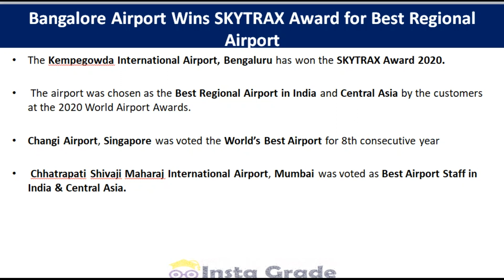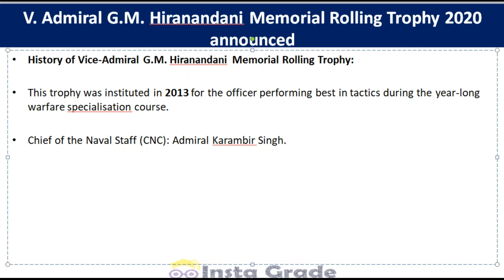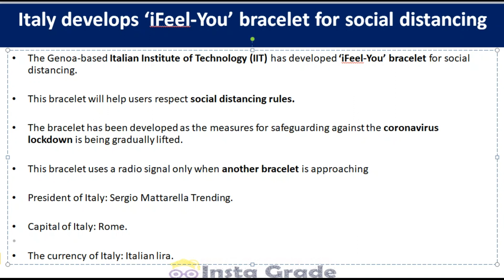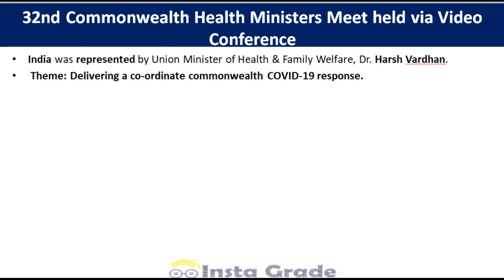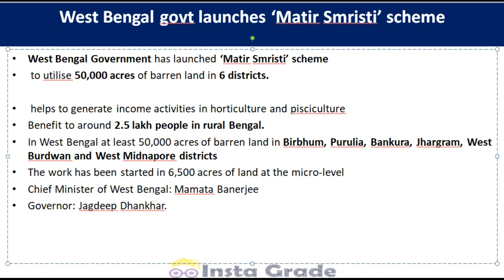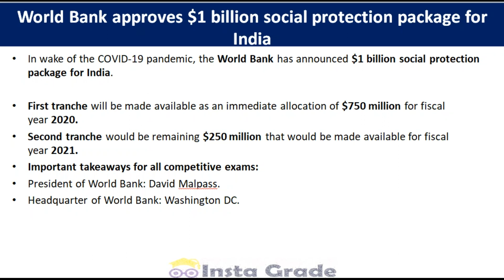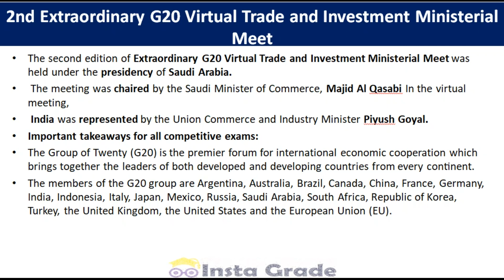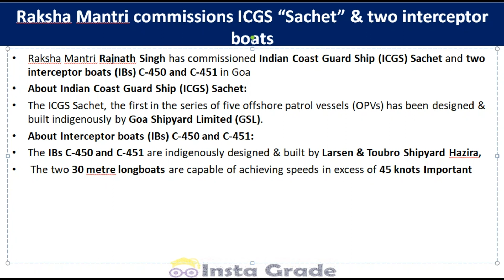Current Affairs Daily Dose #3 | 16 May 2020 Current Affair Today | Daily Current Affairs in Hindi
Current affairs 16 May 2020. Get the latest updates on current affairs for the preparation of competitive exams like UPSC, SSC, Railways, and state exams in Hindi.

Also, get Important Takeaways For All Competitive Exams. Prepare for all your competitive exams with InstaGrade.

Current Affairs #1 -The latest current affair today topics are covered with PDF download.

Current Affairs #2 - Current Affairs 16 May 2020 Topics Covered.

Current Affairs #3 - Bangalore Airport Wins SKYTRAX Award for Best Regional Airport

Current Affairs #4 - V. Admiral G.M. Hiranandani Memorial Rolling Trophy 2020 announced

Current Affairs #5 - India ranks 74th on WEF Global Energy Transition Index

Current Affairs #6 - Italy develops ‘iFeel-You’ bracelet for social distancing

Current Affairs #7 - WTO chief Roberto Azevedo resigns from post

Current Affairs #8 - Film actor Sai Gundewar passes away

Current Affairs #9 - 32nd Commonwealth Health Ministers Meet held via Video Conference

Current Affairs #10 - West Bengal govt launches ‘Matir Smristi’ scheme

Current Affairs #11 - Federal Bank tie-up with MoneyGram for direct-to-bank deposits service

Current Affairs #12 - World Bank approves $1 billion social protection package for India

Current Affairs #13 - Government of India sets up “Rice Export Promotion Forum”

Current Affairs #14 - 2nd Extraordinary G20 Virtual Trade and Investment Ministerial Meet

Dr Harsh Vardhan dedicates “COBAS 6800” testing machine to the nation

Raksha Mantri commissions ICGS “Sachet” & two interceptor boats